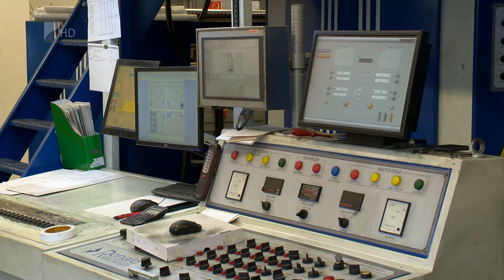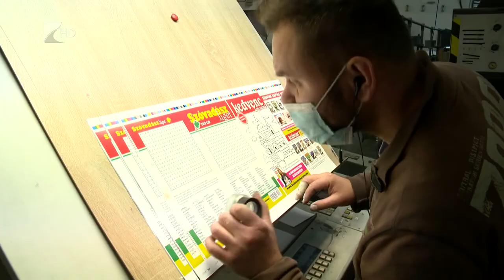Drágulást hoz a papírhiány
Rövid távon drágulhatnak a papíralapú nyomdai termékek a világszerte jelentkező alapanyaghiány miatt. Szabolcs-Szatmár-Bereg megyében is érezteti hatását az áremelkedés. Akár 50 százalékkal többet kell a nyomdáknak fizetni most a felhasznált papírért, mint januárban.

A probléma már a munkaszervezésében is érezteti a hatását. A papír az építőipari anyagokhoz hasonlóan napi áras lett, ez pedig nagyon megnehezíti a tervezést a feldolgozók számára.